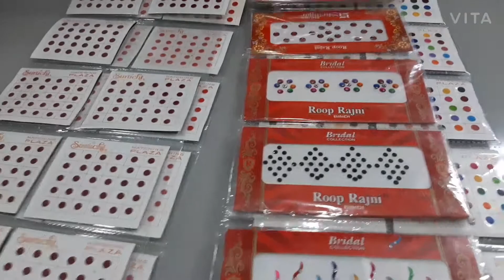Suruchi Bindi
✴Surchi Bindi

  ✴Channel  Name:-JASSI  COSMATICS
  ✴MADE BY:-  JASMEET KAUR

✴EACH BINDI (RS 10)